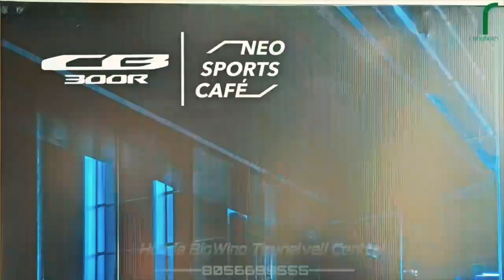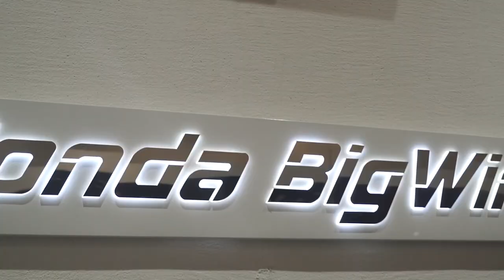Honda cb 300r 2022 taking delivery and launching |big wings |Tirunelveli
43-S Trivandrum Road,
Palayamkottai,Tirunelveli-627 002
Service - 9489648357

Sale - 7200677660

Opening Hours
Mon - Sat : 9 AM to 7 PM
Sunday - Closed
My Parent

vijay vlogs ( support my parent channel 👇) best photoshoots

thanks for your support my all friends and fans 💕☺️

learn,ride and tests on motorcycles and heavy motors
உங்கள் bike ல் உள்ள சந்தேகங்கள் மற்றும் அதை என்ன என்பதை தெரிந்து கொள்ள இந்த channel ஐ தோடர்பு செய்யலாம் .
அதன் TEST மற்றும் experience ஐ தெரிந்து கோள்ளலாம்.அதர்கான video இந்த channel ல் பதிவு செய்யபடும்
Bike Touring video or travel video மற்றும் experience ஐ தெரிந்து கொள்ளாம்